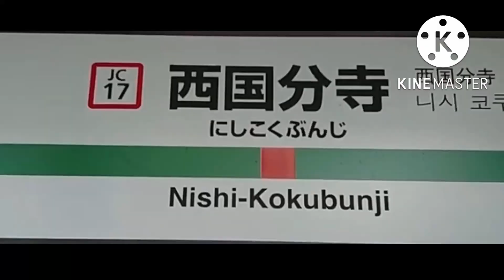Re.中 央 線 も 吹 っ 切 れ た(山リス)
クズ餅さんマジでありがとう！！！